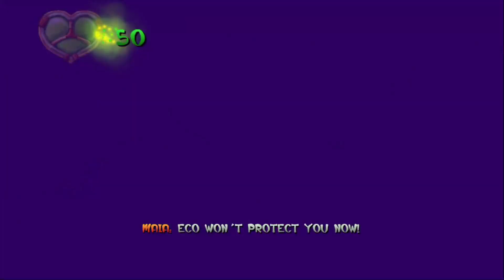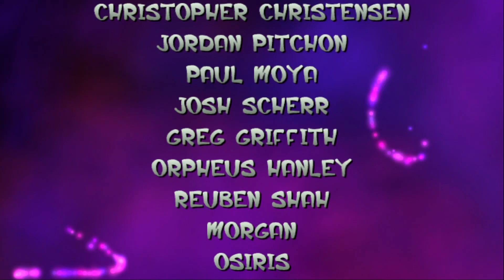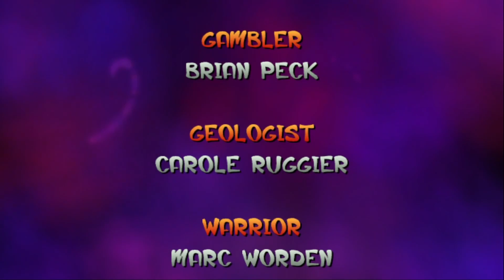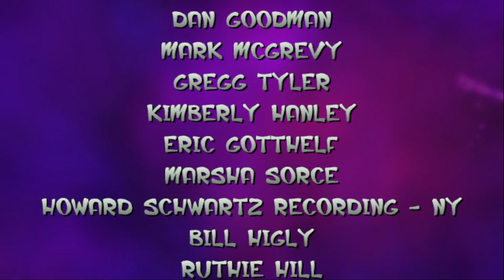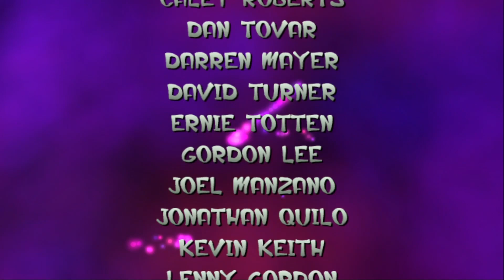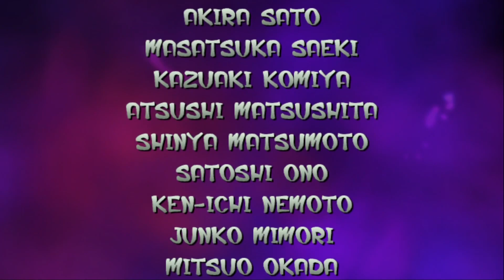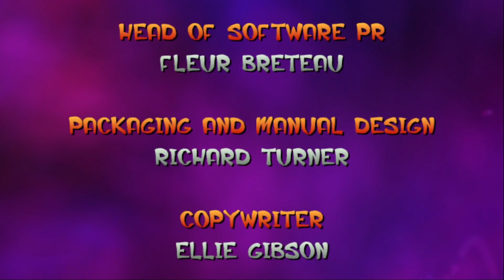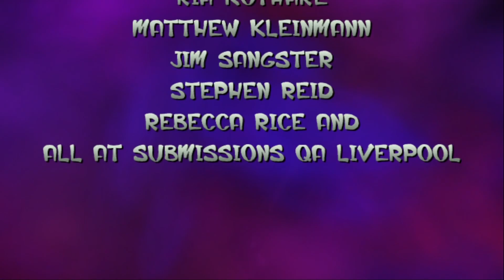Jak And Daxter - Part 15: Precursor Metal Head (Finale)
Ha, the 100% complete ending leads to the sequel... as I found out reading the wiki.